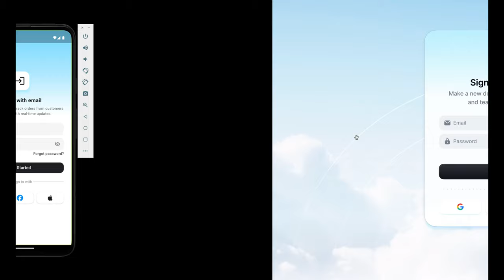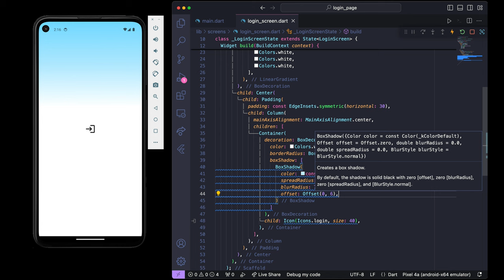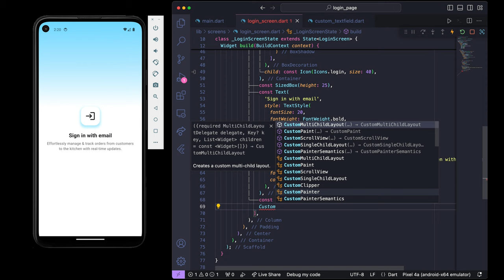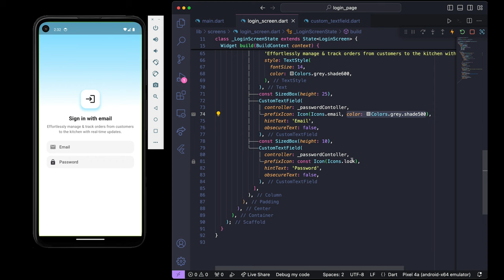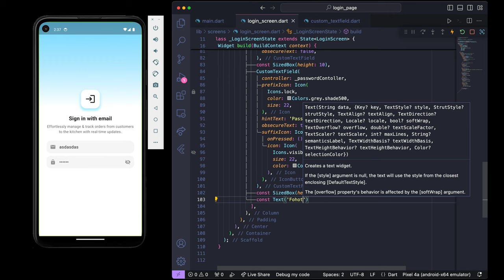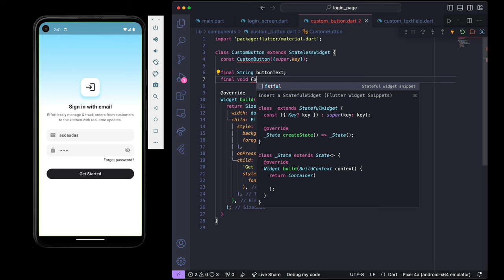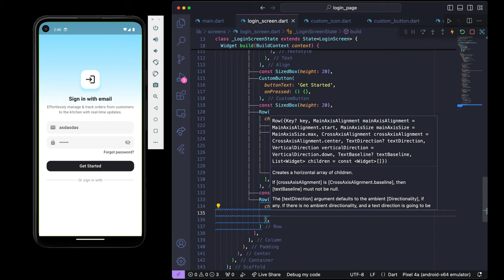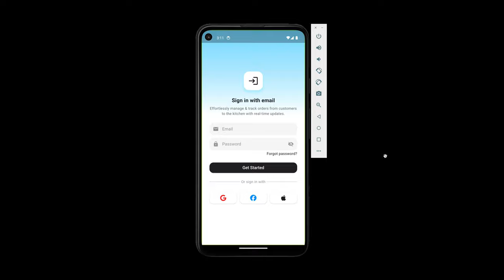Cloning Sign In Page UI from Dribble - Flutter tutorial